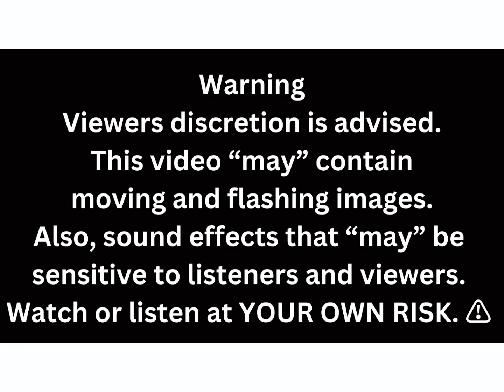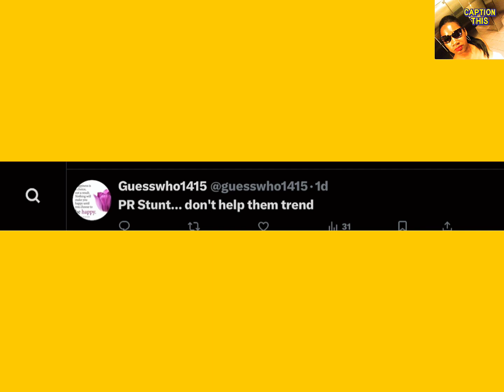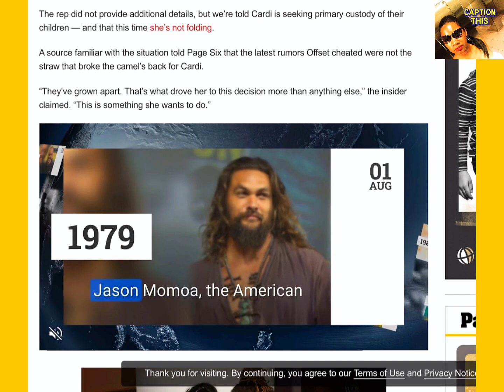⛔️BREAKING‼️RAPPER CARDI B DIVORCE A PR MOVE🤔⁉️PREGNANCY🤰🏻 CONFIRMED OR NAH🤔⁉️cardib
‼️T-he MIXx_30 REACTS TO CARDI B & OFFSET🤔⁉️